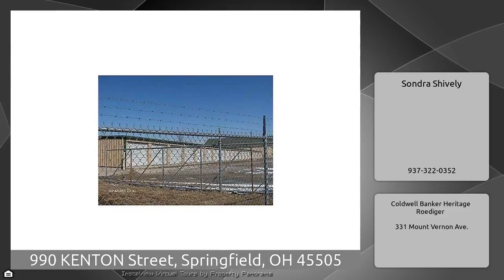990 KENTON Street, Springfield, OH 45505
The Virtual Tour for the property at 990 KENTON Street, Springfield, OH 45505 selling for $280,000 Other homes for sale by Sondra Shively of Coldwell Banker Heritage Roediger 3 warehouse buildings built between 1998 &amp; 2005. Convenient location. Security fenced. BEING SOLD &quot;AS IS&quot;.